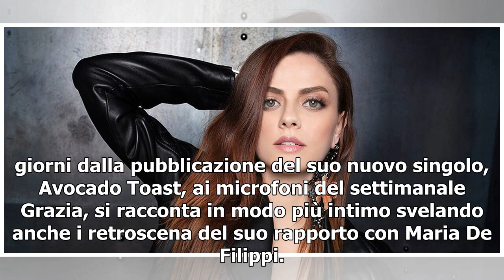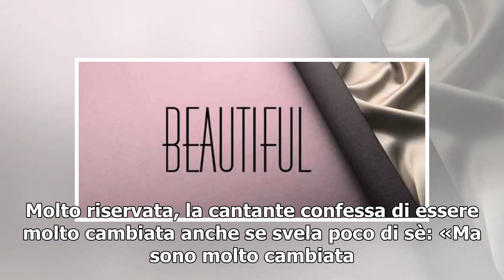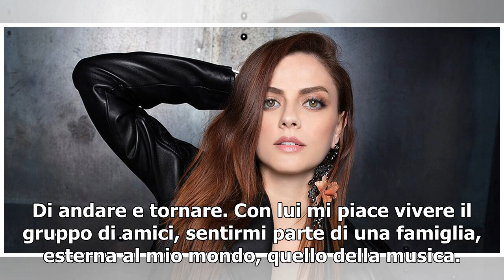ANNALISA: "MARIA MI HA RIMPROVERATA DURAMENTE"/ Dalla De Filippi ho imparato a..."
Sono passati ormai anni da quel 2010 che ha cambiato per sempre la sua vita ed oggi, Annalisa Scarrone, considerata una delle voci più belle ed eleganti della musica italiana, a pochi giorni dalla pubblicazione del suo nuovo singolo, Avocado Toast, ai microfoni del settimanale Grazia, si racconta in...